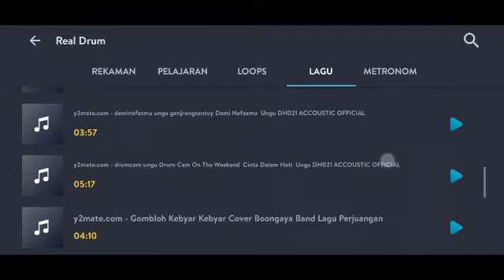Real Drum Cover || Kamu Harus Pulang - Slank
slank, real drum, kamu harus pulang, Real drum cover kamu harus pulang